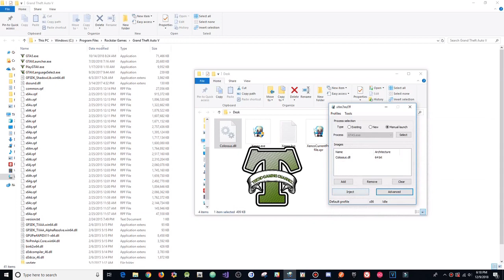GTA 5 Online 1.44 Colossus Menu w/ Stealth Money+Hacks(FREE DOWNLOAD)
[DOWNLOADS]

STEAM VERSION && SOCIAL CLUB VERSION:
**Mod Menu:

[CREATOR: KillerTrainz  ]

Controls:
* = OPEN

[MUSIC]